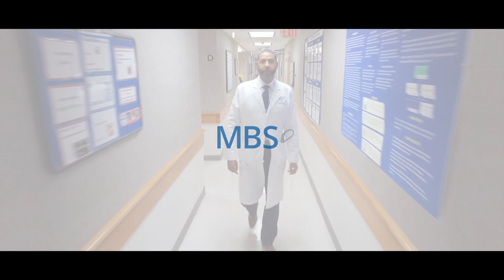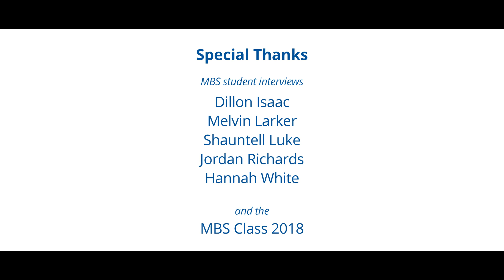Duke University School of Medicine Master of Biomedical Sciences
For more information about the Duke's Master of Biomedical Sciences program go